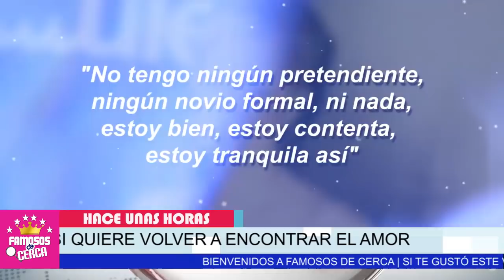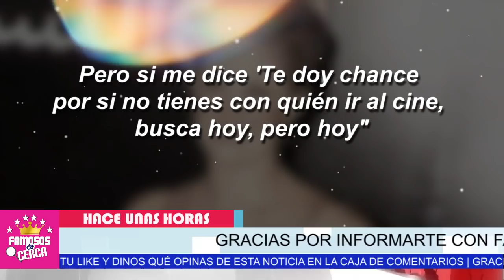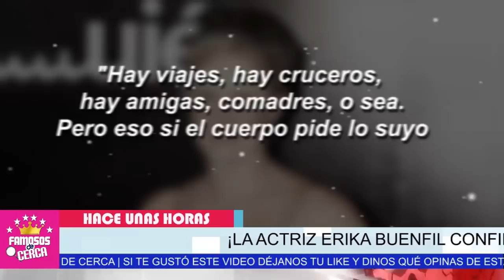😮⛔ Erika Buenfil 𝗡𝗢𝗦 𝗖𝗢𝗡𝗙𝗜𝗘𝗦𝗔 𝗦𝗜 𝗧𝗜𝗘𝗡𝗘 𝗡𝗢𝗩𝗜𝗢 y Que Opina Su Hijo Nicolas ⛔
SIN TAPUJOS... Erika Bunfil Nos Cuenta Todos Los Detalles

 BIENVENIDOS!!!
chismes de farandula
escandalos
De primera mano
noticias
famosos mexicanos
mexico
el gordo y la flaca
estados unidos
farandula 2021
entretenimiento
farandula mexicana
chismes de famosos 2021
ventaneando
famosos
un nuevo dia
espectaculo
Hoy